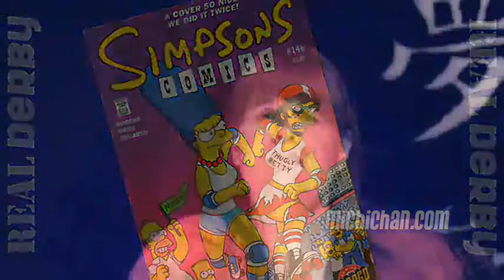Michi-chan's REAL Derby - November 2008 (part 2 of 2)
A look at the roller derby leagues in Arizona with news items from the various leagues including Arizona Roller Derby (AZRD), Arizona Derby Dames (AZDD), Renegade Rollergirls, Tucson Roller Derby (TRD) and Tucson Derby Brats.  Also, news from WFTDA and OSDA.